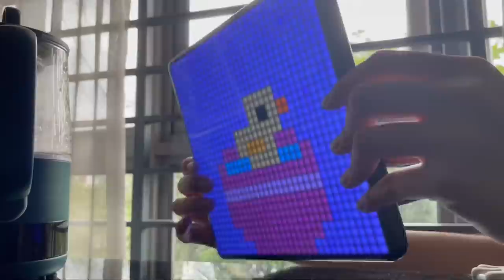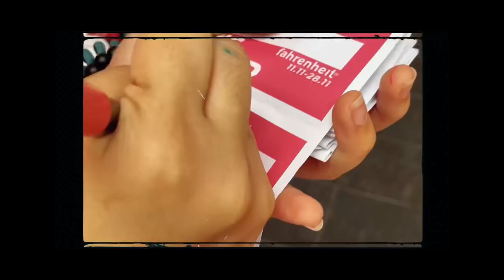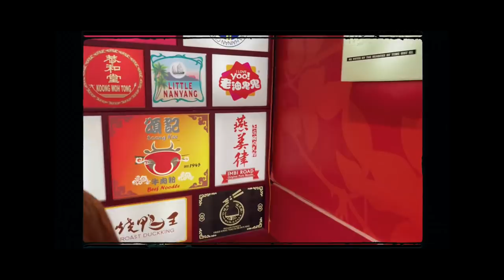After exam vlog 🤍 | tie dye shirt | cafe hopping | going to art exhibition 🎭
Hey guys, today’s video is filmed after exam and hopefully you guys don’t find it boring 🤧 luv u 💗 see you in my next video 🥰

Divoom
Pixoo-max:

小红书 ID: bebetzeyee